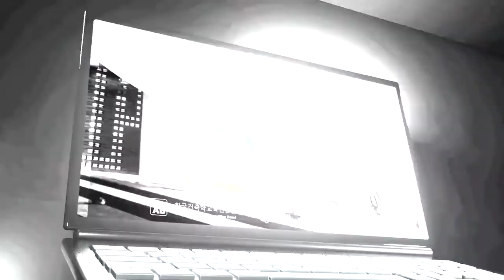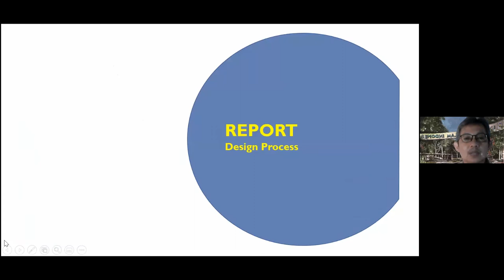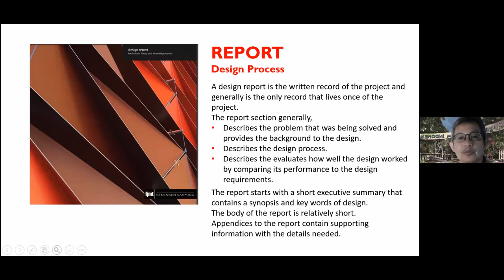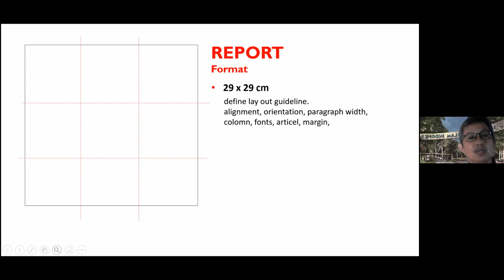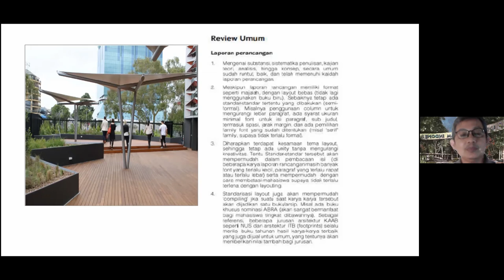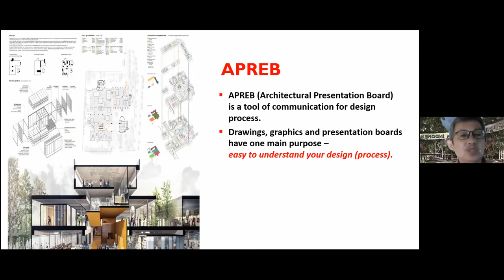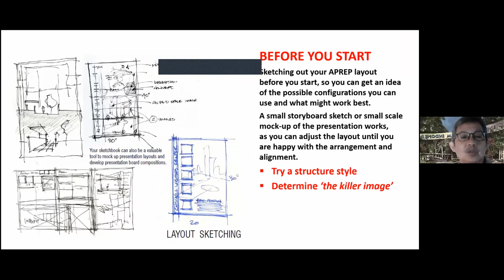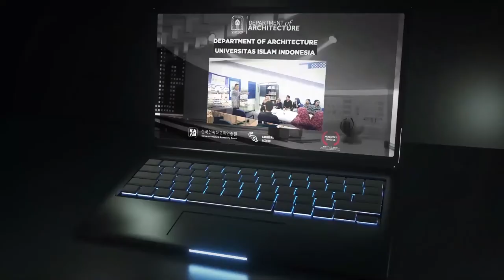Supporting Lecture: Architectural Presentation I SADA/FADS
Speaker: Assist. Prof. Hanif Budiman, Ph.D.

Hari             : Senin
Tanggal      : 13 September 2021
Pukul          : 13.00 WIB-selesai
Tempat      : Via Zoom Meeting